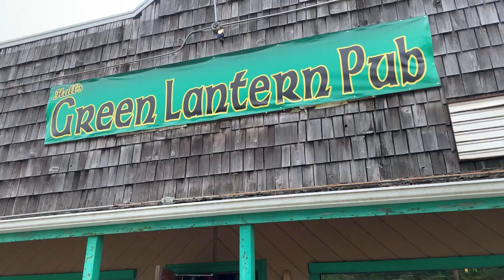СУПЕР ПОЕЗДКА! ТИХИЙ ОКЕАН ШТАТ ВАШИНГТОН! Ocean Shores